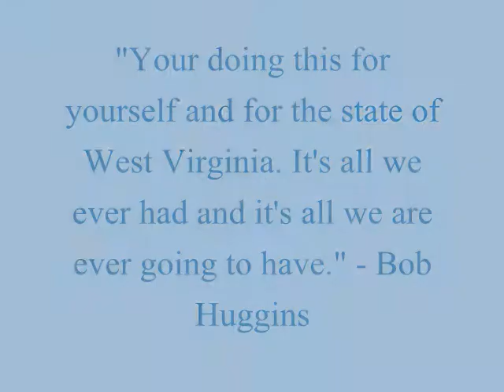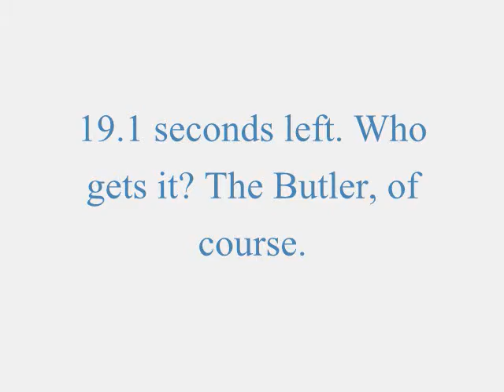Wvu Basketball 2010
I do not own Dj Kahled, Snoop Dog,T-pain,Snoop Dog,Rick Ross. Cbs Sports or Espn.